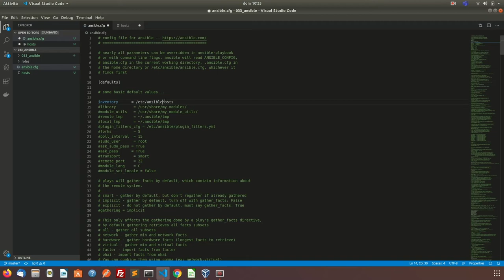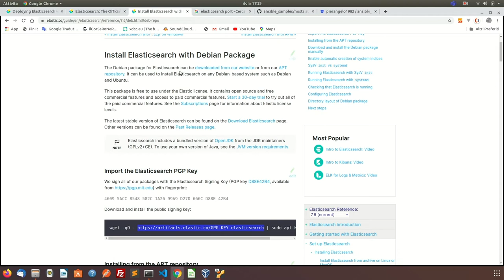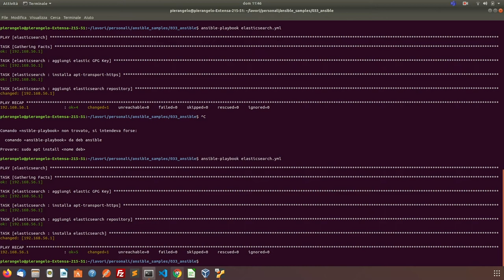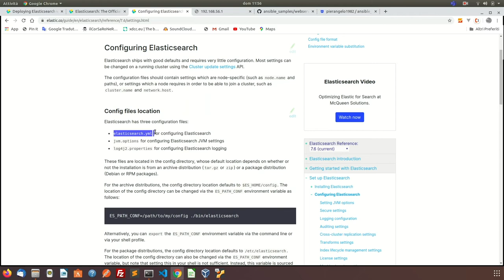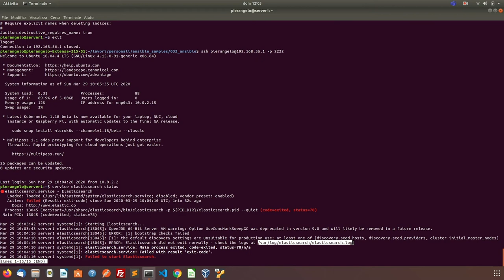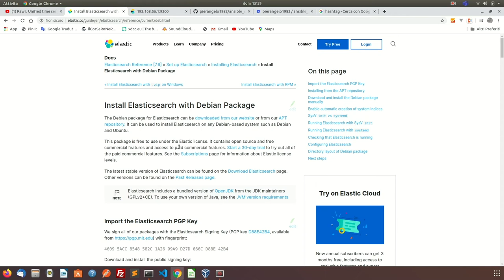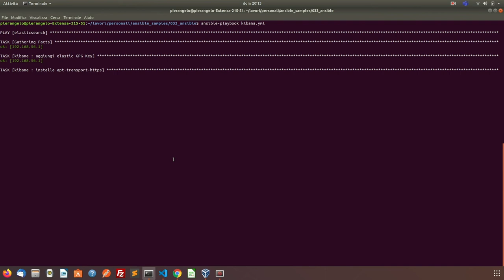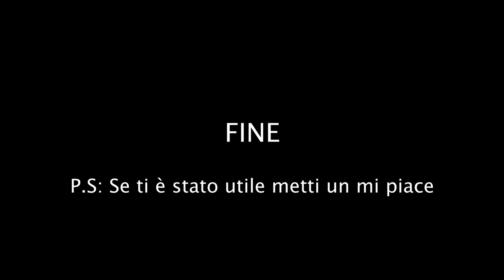Installare Elasticsearch e Kibana con Ansible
Riepilogo dei tutorial precedenti, installare Elasticsearch e Kibana con Ansible.

100 €. di credito gratuito su Digital Ocean